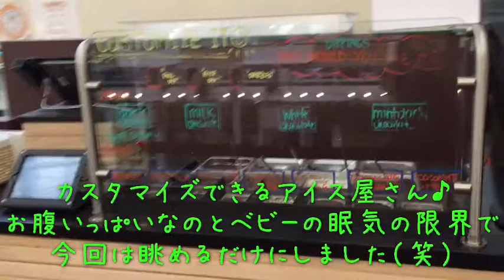☆Vlog☆社長夫人と遊んできました♪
今日は旦那君の会社の社長夫人とオシャレなフードコートでランチをしてきました☆
一人前の量が多いので、いろいろ食べられませんでしたが、以前旦那君と行った時に食べられなかったフィッシュアンドチップスを食べられたので良しとします（笑）
その後は社長夫人宅でおしゃべりしたり、トイザらスに行ったりして時間を過ごしました♪
まだ、挑戦していないお店が沢山あるので、また行けたら良いなぁと思っています。